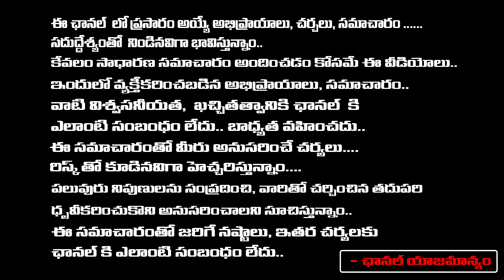Jagan Gives Shock To Chandrababu.? | Red Tv